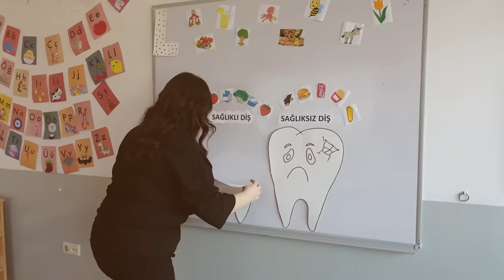ÖYKÜNÜN OKUL GÜNÜ VLOG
Merhaba ben Gamze Karta bugun kızım Öykünün Okulda bir gününün nasıl geçtiğinizi sizler ile paylaştık.Tüm okul sürecini sizle paylaşmak istedim.